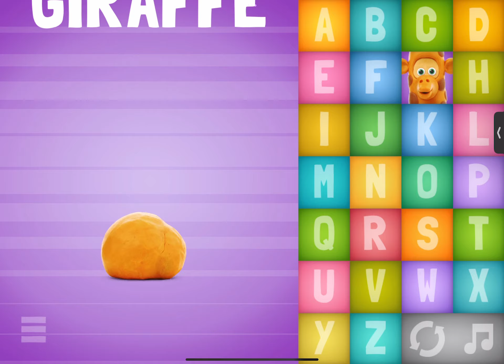Talking ABC Learning with Animals|Boopanpankids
Do you love learning about animals? Boopanpankids is a children's educational YouTube channel that features fun and educational videos about animals.

In this first episode of the series, we talk about animals with the letter A. Watch as we learn all about Ants, Baboons, and Atlantic Hares!

If you're a child (or adult!) interested in learning about animals, be sure to check out Boopanpankids! You'll love the fun and educational videos that feature ABC Learning with Animals!
Talking ABC is an interactive alphabet created with love and care.
Learning the letters is exciting and fun while amusing animal characters